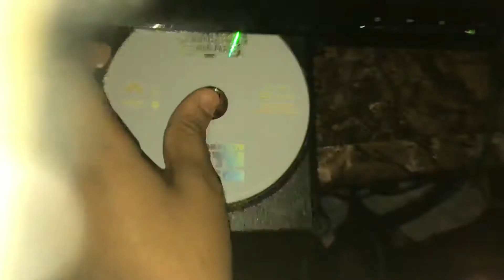Opening To Spongebob Season 5 Volume 1 Disc 2 2007 DVD (2012/2013 Reprint)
List:
1. Nickelodeon Fish Logo
2. Warning Screen
3. DVD Menu
That’s All.